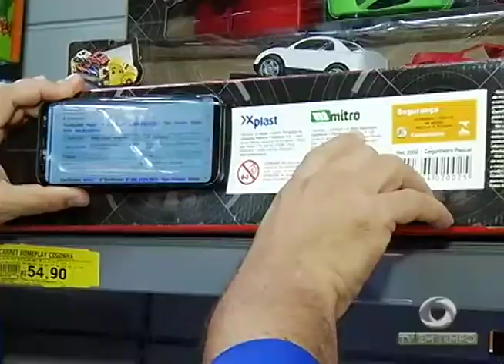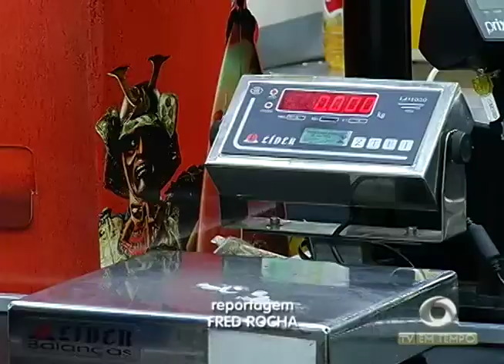IPEM apreende produtos natalinos e brinquedos irregulares em lojas da capital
01º BLOCO JORNAL 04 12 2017 - IPEM apreende produtos natalinos e brinquedos irregulares em lojas da capital